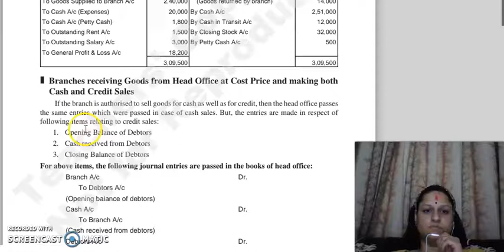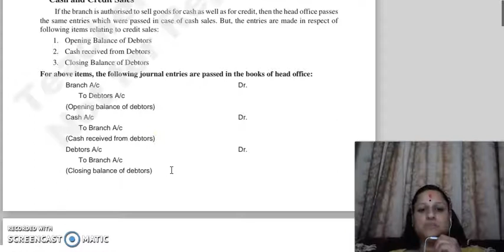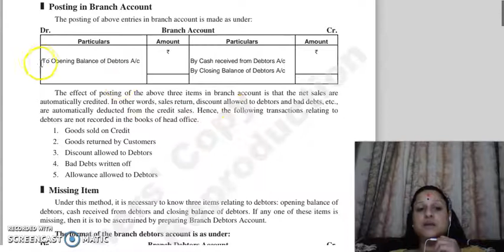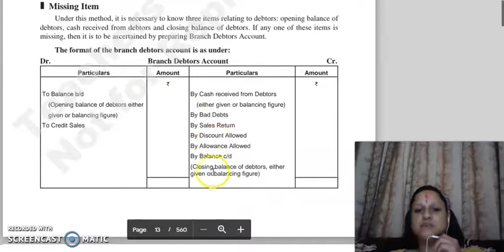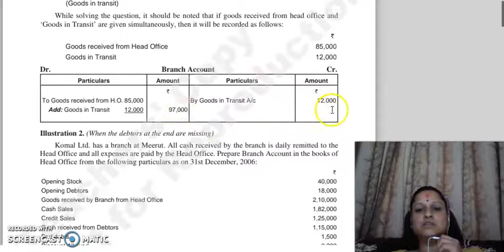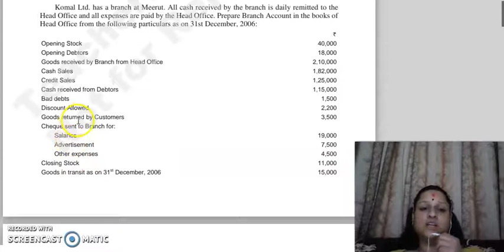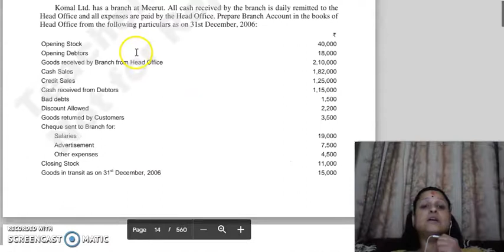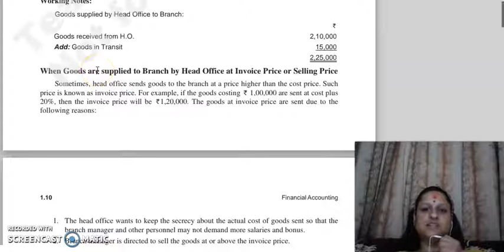FINANCIAL ACCOUNTING LECTURE, BRANCH ACCOUNTS, LECTURE 3.